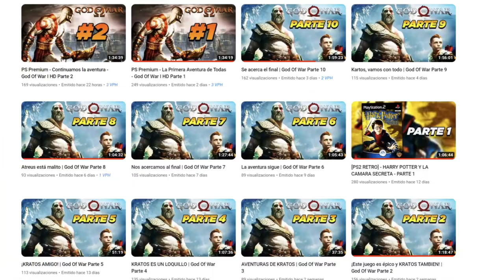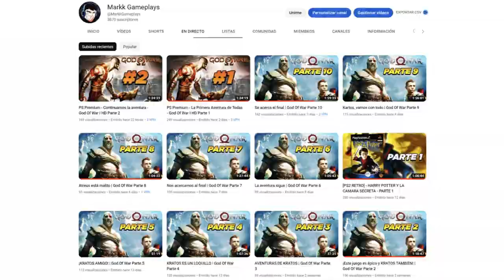Nueva Fase de DABRA y NUEVA HABILIDAD | Dragon Ball Xenoverse 2